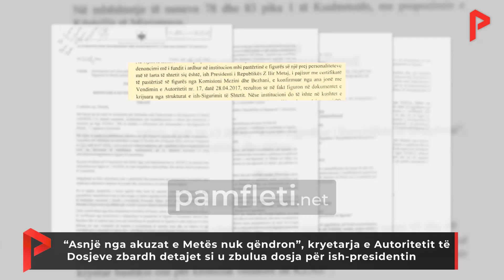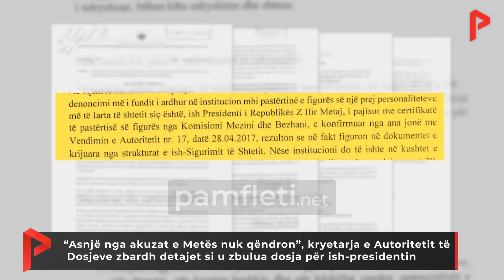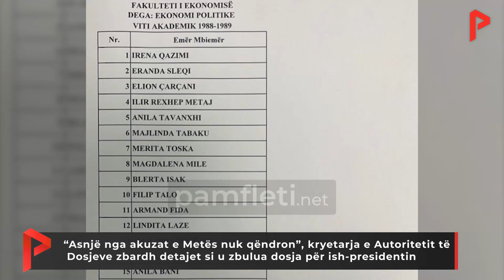Si u zbulua dosja e spiunit për Ilir Metën?